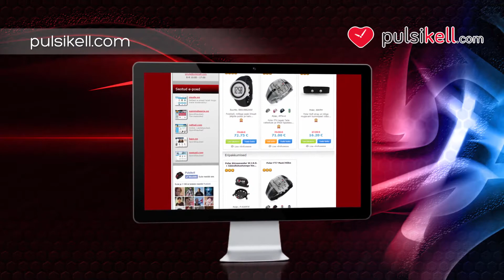Polar G5 GPS kinnitusklamber (P-G5kinnitus)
Selles tootevideos tutvustame ühte meie e-poe toodet.Polar G5 GPS kinnitusklamber(P-G5kinnitus)

Polar G5 GPS kinnitusklamber on suurepärane lisaseade sinu Polar G5 GPS treeningseadmele. Paigalda kinnitusklamber, kinnita andur klambri külge ning võidki treeningule asuda. Kinnitusklambrit iseloomustavad muuhulgas näiteks järgmised märksõnad:

-Kergus
-Lihtne kinnitamine
-Mugav paigaldus
-Vastupidavus
-Ja kvaliteetne materjal

Tee treenimine lihtsamaks, soetades oma Polar G5 GPS andurile väike kuid töökindel kinnitusklamber.tule külasta meid ja leia tutvustatud toode kasutades otsingut kodulehel.